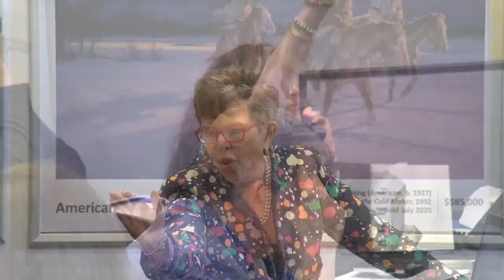After record $10.75 million auction, Heritage's American Art director tells her favorite moments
Aviva Lehmann, Vice President and Director of American Art at Heritage Auctions, chats with Communications Director Robert Wilonsky after a record $10.75 million sale. The auction included J.C. Leyendecker's "Beat-Up Boy" which sold for $4.12 million.